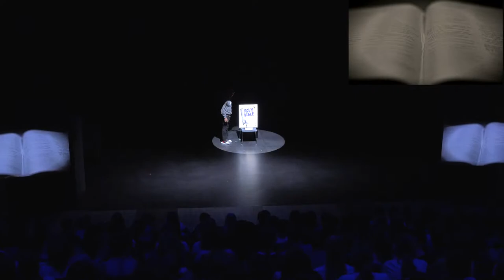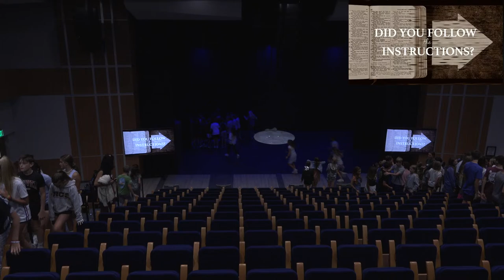Denver Christian School | 9/28 MS Chapel